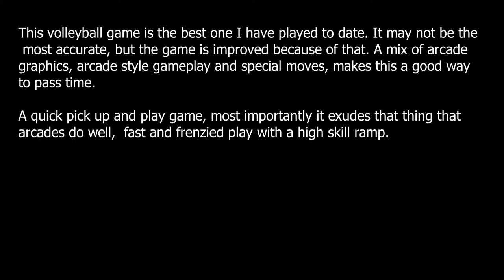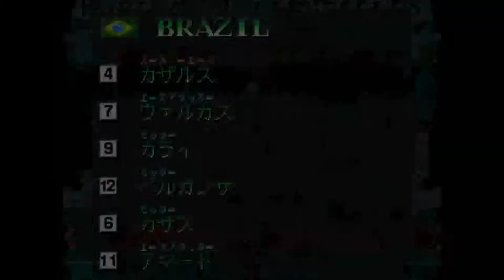Every Retro Game Ever - Reviews - World Cup Volley 4 stars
This is a more cartoony, and arcade styled game than some of the more famous volleyball video games. Due to this the graphics, power shots and other elements actually make this a good playthrough where brains aren't needed.